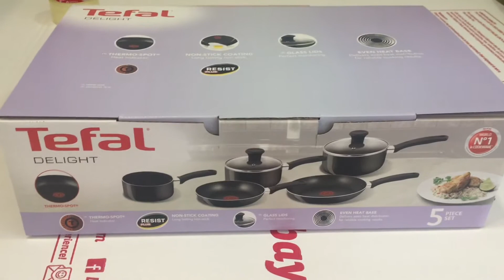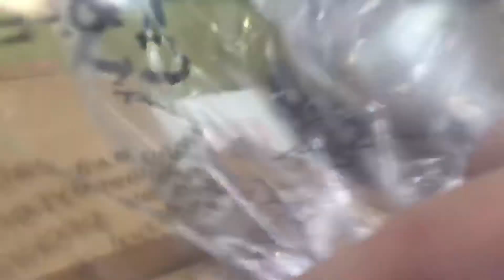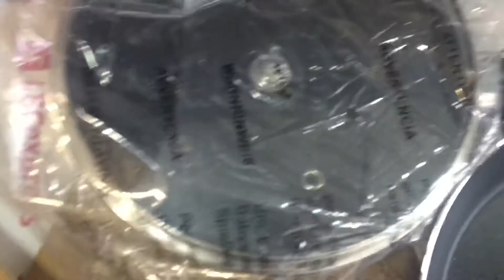UNBOXING TEFAL DELIGHT 5-pc SET